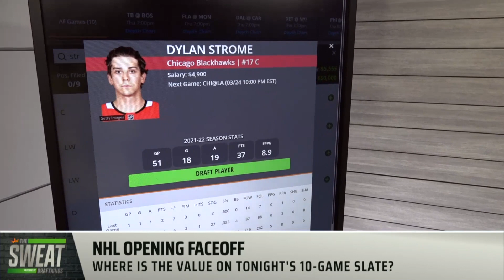Can Dylan Strome Save You Some Salary in Los Angeles?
RotoWire's AJ Schulz and Paul Bruno join The Sweat to discuss their favorite DFS Value plays on the ice tonight ahead of the NHL’S 10-game slate.